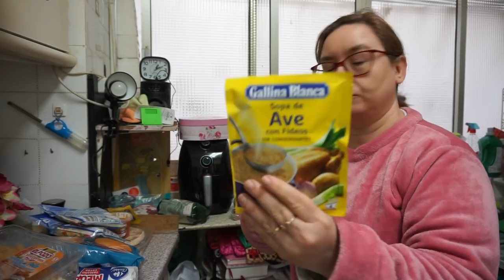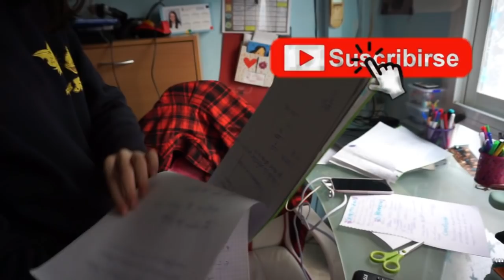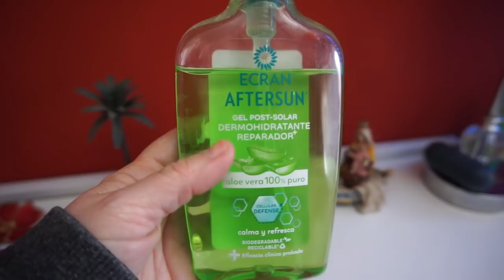NOVEDADES EN CASA + COMPRAS CARREFOUR + MUCHO MAS / VLOG 697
lajo2006

► Vlogsdiarios youtube youtubers nuevovideo youtubeinfluencer otoño2021 vlog lajo2006 vlogdiario vlogsfamiliares blogger granadaspain vlogs toplikes VLOGS DIARIOS I VLOG DIARIO I VLOGSMAS I VLOGS DIARIOS FAMILIARES I VLOGS DIARIOS EN ESPAÑOL I VLOGS DIARIOS MATERNIDAD I VLOGS DIARIOS DE FAMILIAS ESPAÑOLAS I MATERNIDAD I FAMILIA CON HIJOS I VLOGGERS I VLOGGER I DAILY VLOGS I